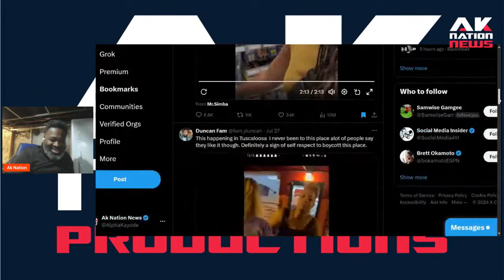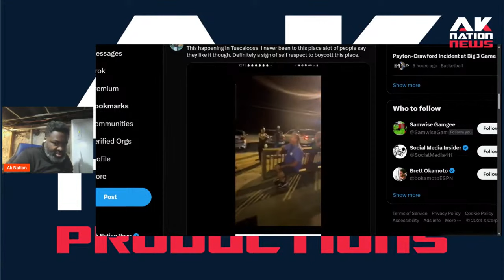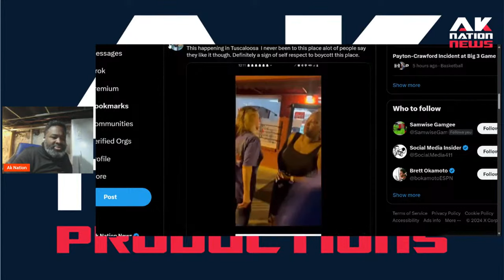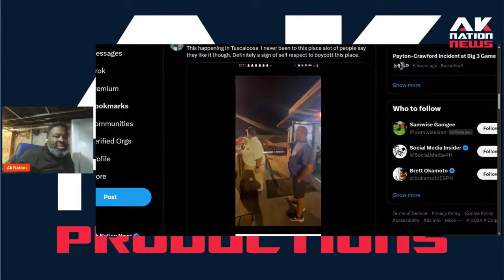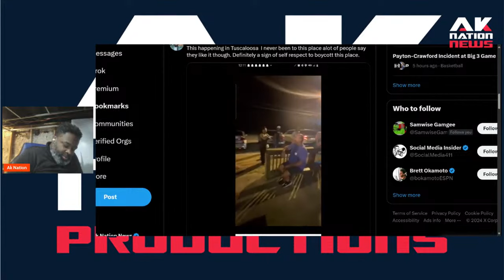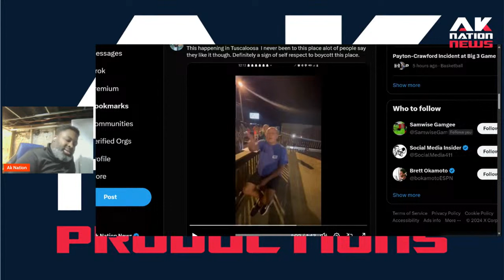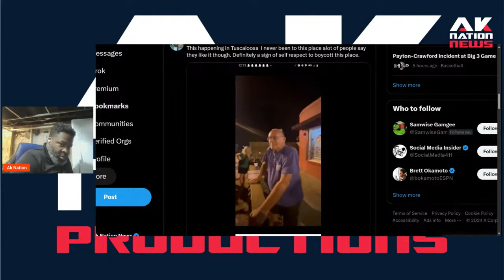Calls for Boycott after group of women are racially abused in Alabama Tavern.